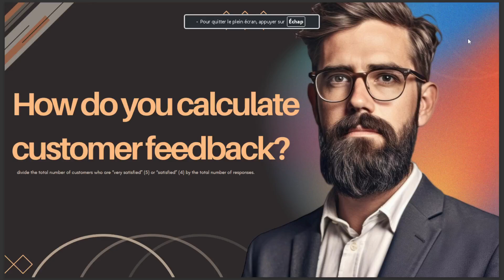HOW DO YOU CALCULATE CUSTOMER FEEDBACK